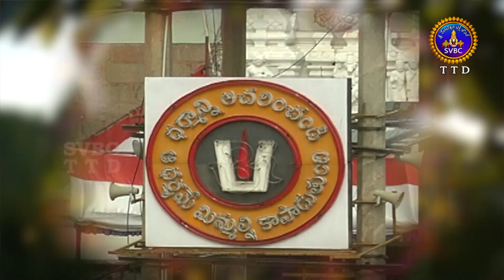కడు అజ్ఞానపు - అన్నమయ్య కీర్తనలు | Kadu Agnanapu - Annamayya Songs | SVBCTTD